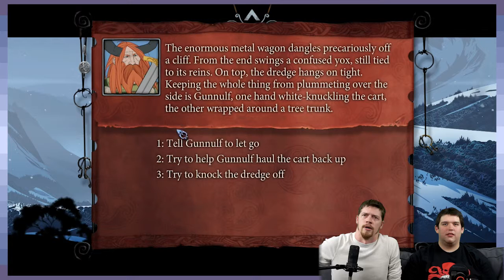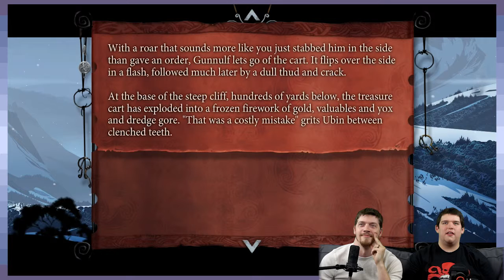The Bastard Saga: Buried Treasure - Part 15 - Game Devs Play Games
If I can't have it, no one can!